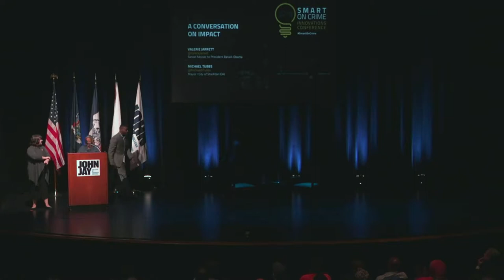A Conversation on Impact with Valerie Jarrett and Michael Tubbs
The second annual Smart on Crime Innovations Conference is a nonpartisan, public statement proving that the momentum for criminal justice reform will continue in the face of outdated “tough on crime” policies. The conference will emphasize the need to maintain a commitment to criminal justice reform and  tackle the unexplored and difficult questions that must be faced in order to move forward toward a smarter, fairer, and more just system.

Inspirational leaders will discuss the bold steps they are taking to change their communities and how
others can lead with an approach toward justice that is smart, fair, and effective.

Speakers:
Valerie Jarrett | Senior Advisor to President Barack Obama
Michael Tubbs | Mayor of Stockton (CA)